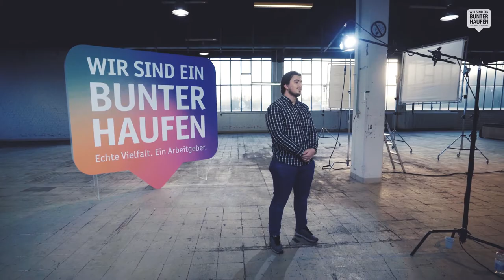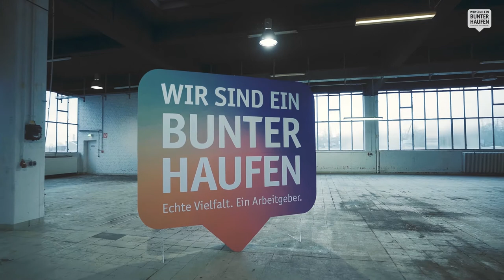Wir sind ein bunter Haufen: Liridon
Liridon studiert Praktische Informatik bei der Stadt Gelsenkirchen.